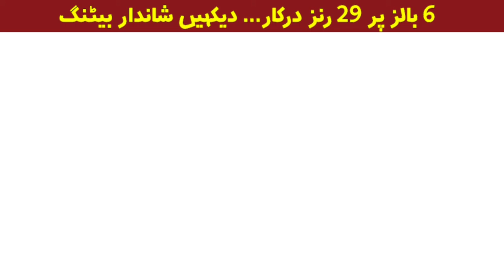Emerging Cricket Star of Hasil (chakwal)